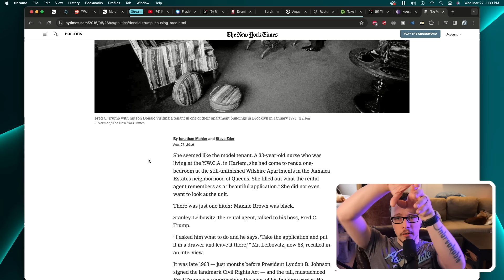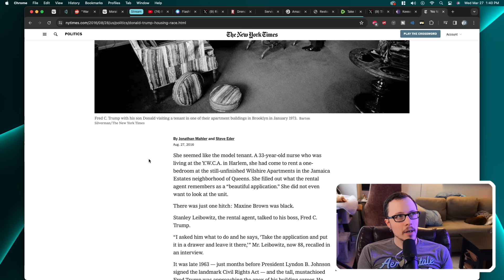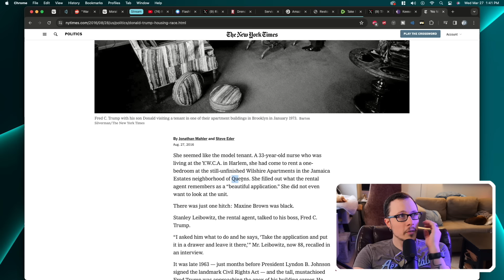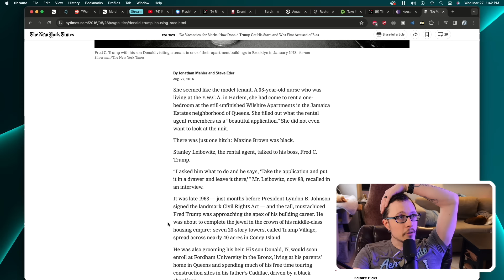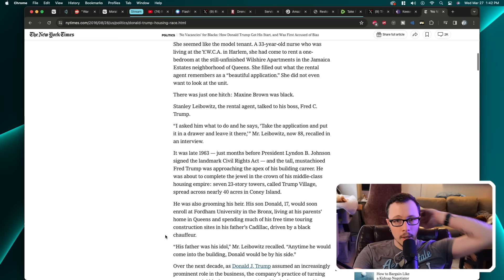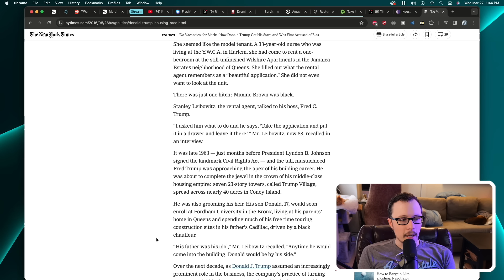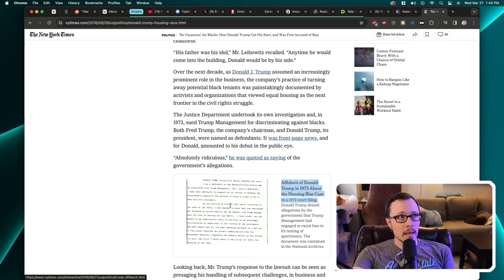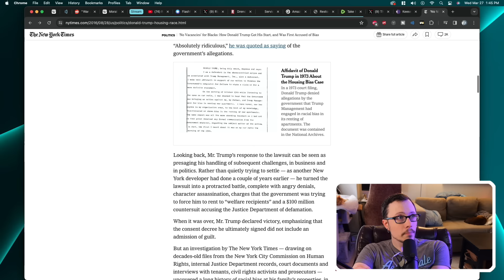Trump Is Always Right Actually - Former Congress Staffer | Flashpoint | P3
This former congress staff member for several extreme right wing politicians decided to go on Flashpoint and share his wild views. Of course the whole thing revolves around Trump is god Trump is life Trump make no mistakes. Let's debunk these terrible propagandists.

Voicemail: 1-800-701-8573